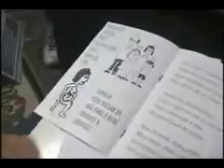Projeto Pipas no ar Seminário Educativo